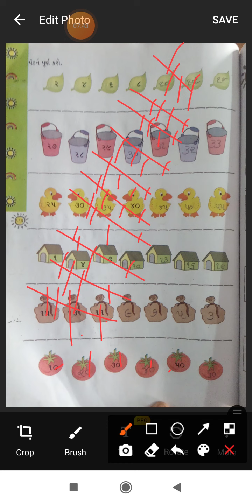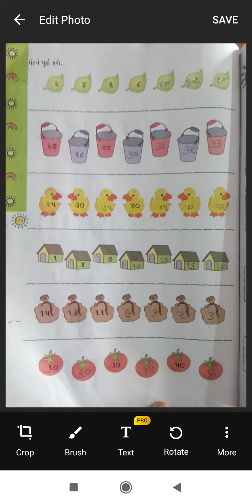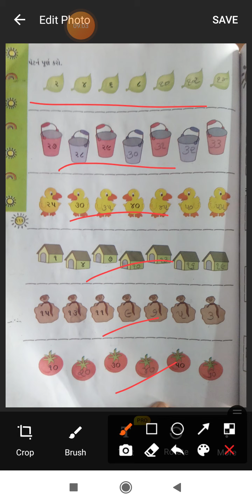STD 1 sub maths lac25